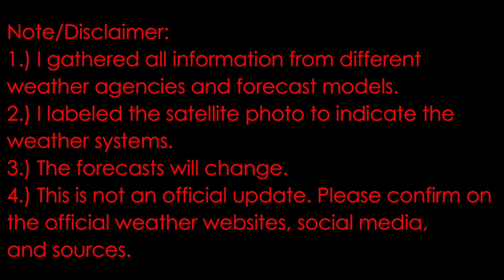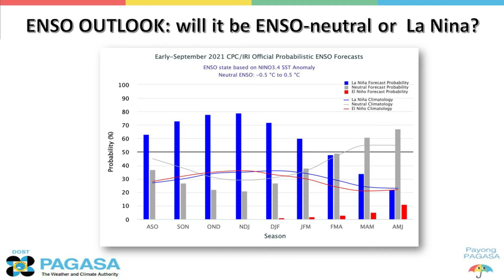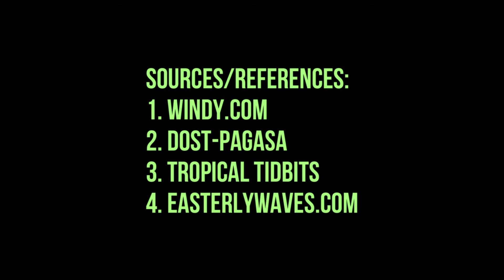Low Pressure Area (Invest 92W) and ITCZ | Weather Vlog 64 | October 2-3, 2021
1.) I gathered all information from different weather agencies and forecast models.
2.) I labelled the satellite photo to indicate the weather systems.
3.) The forecasts will change.
4.) This is not an official update. I summarize the weather updates and tropical cyclone formation forecasts. Please confirm on official weather websites and social media.

The time and date of this satellite photo is as of 5 PM of October 2, 2021 (Saturday) (Philippine Standard Time)

The Metro Manila and the rest of the Philippines is currently partly cloudy to cloudy skies with isolated rainshowers or thunderstorms; especially to Metro Manila, Central Luzon, CALABARZON, MIMAROPA, Bicol Region, Visayas, Caraga, and Davao Region which brings mostly cloudy skies with scattered rainshowers and thinerstorms that has possible flash floods or landslides due to severe thunderstorms caused by the Intertropical Convergence Zone (ITCZ).

Meanwhile, a low pressure area (Invest 92W) is now formed from a trough or tropical wave. As of 2 PM today (October 2, 2021, Saturday, Philippine Standard Time), it is currently located at 772 km. east-southeast (ESE) of Siargao Island (Caraga Region). It is currently moving westward (W) and will become a tropical cyclone based on the tropical cyclone forecast models (ECMWF, GFS, etc.) and will affect our country (Philippines) particularly within the range of Central Luzon to Northern Mindanao (including Caraga Region). As of this moment, it has 40%-55% (moderately low to moderately high) chance to become a tropical cyclone within the next 2-5 days.

La Niña Update 2021 (by PAGASA):
There is a 70-80% chance of La Niña forming in the last quarter of 2021 which may persist until the first quarter of 2022.

Thank you for following and like my Facebook page!!! Yesterday (October 1, 2021), my Facebook page is now exact 1 year (1st anniversary). 😀🙂